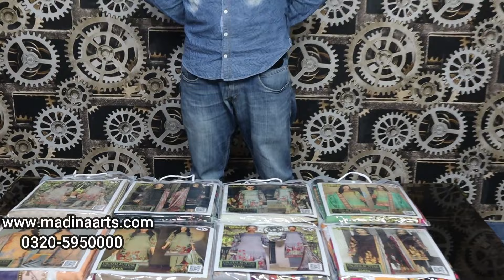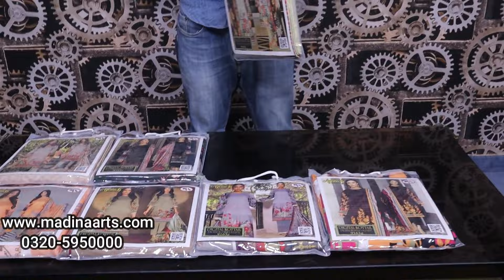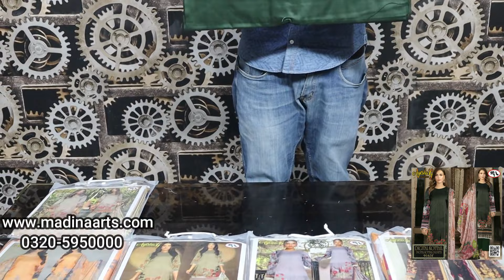Wholesale Cloth Market Digital Kotail Linen D9163 Faisalabad cloth Market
MADINA ARTS

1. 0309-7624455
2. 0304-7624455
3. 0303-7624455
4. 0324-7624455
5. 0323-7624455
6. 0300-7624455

                                        FOR INFORMATION

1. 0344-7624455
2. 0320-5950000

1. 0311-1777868